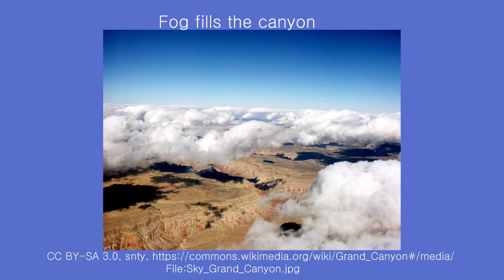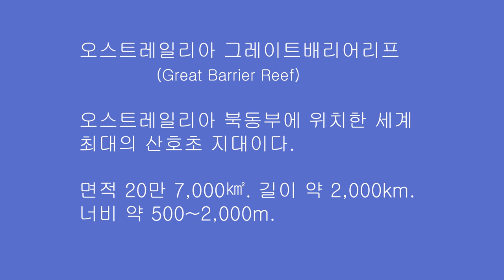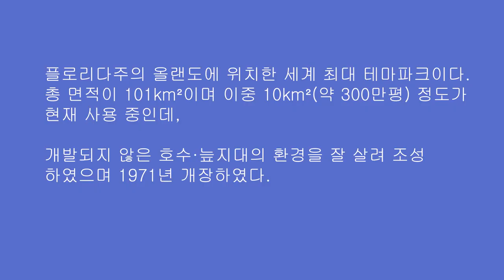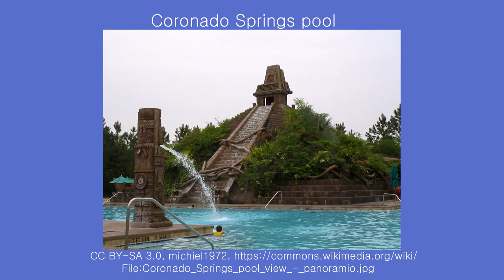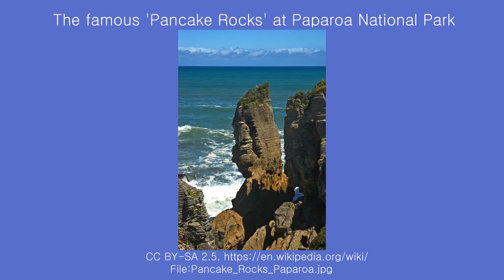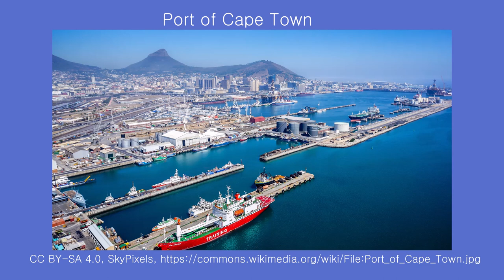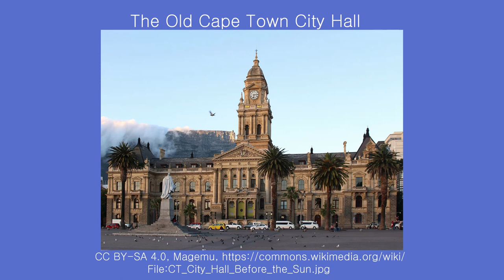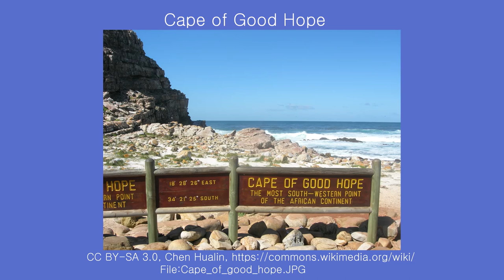BBC가 선정한 세계최고 여행지 50 (1-5) - 그랜드캐니온, 그레이트배리어리프, 월트 디즈니 월드 리조트, 뉴질랜드 남섬, 남아공 케이프타운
(1) 미국 그랜드캐니온 (Grand Canyon)

미국 애리조나주 북부에 있는 고원지대를 흐르는 콜로라도 강에 의해서 깎인 거대한 협곡. 1919년 국립공원(면적 2,600㎢)으로 지정된 세계적인 관광지.

1-1. Panoramic view of Grand Canyon - South Rim
1-2. Nice view of the Grand Canyon
1-3. View from Hopi Point
1-4. Panoramic view from a secluded overlook east of Grand Canyon Village
1-5. Fog fills the canyon
1-6. Grand Canyon
1-7. South Rim, Sunset
1-8. Satellite picture of the Grand Canyon

(2) 오스트레일리아 그레이트배리어리프 (Great Barrier Reef)

오스트레일리아 북동부에 위치한 세계 최대의 산호초 지대이다. 면적 20만 7,000㎢. 길이 약 2,000km. 너비 약 500~2,000m.

2-1. Aerial view
2-2. Far Northern Section of the Great Barrier Reef
2-3. Blue starfish on hard coral
2-4. Giant Clam on Great Barrier Reef
2-5. Clownfish on Great Barrier Reef
2-6. Turtle on Great Barrier Reef
2-7. Reef Stonefish
2-8. Epaulette Shark
2-9. Variegated Lizardfish
2-10. Spotfin Lionfish
2-11. Anemona
2-12 Anemonefish
2-13 Giant cuttlefish
2-14 Spitfire reef

(3) 미국 월트 디즈니 월드 리조트 (Walt Disney World Resort)

플로리다주의 올랜도에 위치한 세계 최대 테마파크이다. 총 면적이 101km²이며 이중 10km²(약 300만평) 정도가 현재 사용 중인데, 개발되지 않은 호수·늪지대의 환경을 잘 살려 조성하였으며 1971년 개장하였다.

3-1. Magic Kingdom Hub
3-2. One of four arches welcoming guests to the resort
3-3. Cinderella Castle at Magic Kingdom
3-4. Spaceship Earth at Epcot
3-5. The Chinese Theatre at Disney's Hollywood Studios
3-6. Tree of Life at Disney's Animal Kingdom
3-7. Aerial shot of Disney's Typhoon Lagoon water park
3-8. View of Disney Springs
3-9. Wedding Pavilion at the Seven Seas Lagoon
3-10. Lobby of Disney's Animal Kingdom Lodge at Walt Disney World
3-11. The Boardwalk Bakery, Spoodels, and Salty Sweets at Boardwalk Inn
3-12. Disney Yacht Club
3-13. Disney's Grand Floridian Resort & Spa
3-14. Wilderness Lodge with rocks
3-15. Coronado Springs pool
3-16. Disney's All-Star Movie Resort
3-17. Disney's All-Star Movies Resort
3-18. Art of Animation Resort
3-19. Old Key West Resort
3-20. Saratoga Springs Resort
3-21. Walt Disney World Dolphin
3-22. Beautiful scene taken at Disney's Boardwalk
3-23. Cinderella Castle at Magic Kingdom

(4) 뉴질랜드 남섬 (South Island)

뉴질랜드를 이루는 두 섬 중 하나이다. 면적 약15만㎢로 세계에서 12번째로 큰 섬이다. 북섬과는 폭 23km의 쿡 해협을 사이에 두고 있다. 서쪽 기슭을 따라 남알프스 산맥이 발달해 있으며, 3,754 m의 아오라키(쿡산)이 가장 높다.

4-1. Lake Pukaki, with Aoraki / Mount Cook in the background
4-2. Arthur's Pass
4-3. Dunedin International Airport
4-4. Queenstown Airport
4-5. A true-colour image of the South Island
4-6. Lake Ohau Lodge lupin field
4-7. Aoraki, Mount Cook is the tallest mountain in New Zealand
4-8. Southern Alps from Hamilton Peak
4-9. Milford Sound
4-10. Kepler Track, Fiordland National Park
4-11. Lake Hauroko
4-12. Broken River Ski Area in the Craigieburn Forest Park
4-13. Abel Tasman National Park
4-14. The famous 'Pancake Rocks' at Paparoa National Park
4-15. Hooker Valley at Aoraki / Mount Cook National Park
4-16. The South Island kea, a species of mountain parrot
4-17. Princess Margaret Hospital in Christchurch
4-18. Old Chemistry Building, Christchurch Arts Centre
4-19. Turbid Waters Surround New Zealand
4-20. First European impression of Māori, at Murderers' Bay, 1642
4-21. The Canterbury Provincial Council Buildings in Christchurch
4-22. Whale watching in Kaikōura
4-23. Bungy jumping in Queenstown
4-24. Cardrona Alpine Resort

(5) 남아공 케이프타운 (Cape Town)

남아프리카 공화국 케이프주(州)의 주도(州都). 배후에는 테이블 산이 있으며, 부근에 희망봉이 있다.

5-1. Port of Cape Town
5-2. Cape town stadium
5-3. Strand Western Cape and Golf Club
5-4. Clifton Beachs
5-5. Table Mountain, Cape Town
5-6. Cape Town City Hall
5-7. Cape Town's Table Mountain
5-8. Cape Town's 'City Bowl' viewed from Lion's Head
5-9. Peninsula Sandstone Fynbos growing in Table Mountain National Park
5-10. Satellite image of Cape Town and Table Mountain
5-11. Aerial Panoramic of Cape Town
5-12. Hout Bay as seen from Chapman's Peak
5-13. A view over the Cape Town neighbourhood of Manenberg
5-14. The Old Cape Town City Hall
5-15. The Cape Town Civic Centre
5-16. South Africa's national parliament
5-17. Cape Town City Hall
5-18. Portuguese explorer Bartolomeu Dias planting the cross at Cape
5-19. Jan van Riebeeck and Dutch colonists arriving in Table Bay, 1652
5-20. Adderley Street, 1897
5-21. USS Huntington at Cape Town, 1948
5-22. African penguins at Boulders Penguin Colony
5-23. Cape of Good Hope
5-24. Clifton's 4th Beach
5-25. Victoria & Alfred Waterfront
5-26. Cape Town International Airport